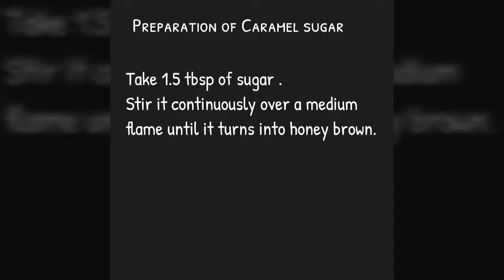Aromatic sweet rice